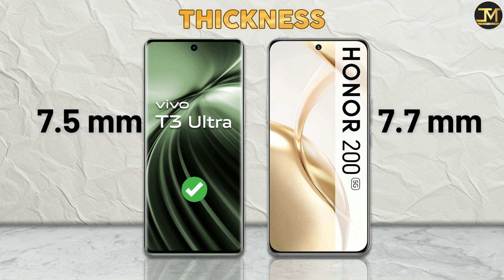Vivo T3 Ultra vs Honor 200 : Which Phone is Best❓🤔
Vivo T3 Ultra vs Honor 200 comparison, Vivo T3 Ultra, Honor 200, Best Phone Under 40000.